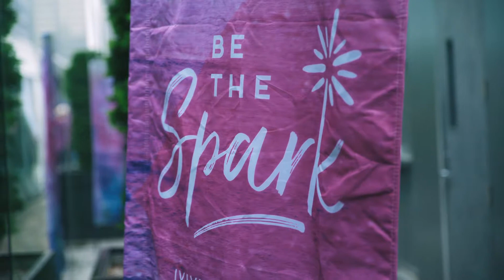Be the spark ✨ | ivivvaxPBteen Toronto Launch Event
ivivvaxPBteen Collection - Toronto Launch Party